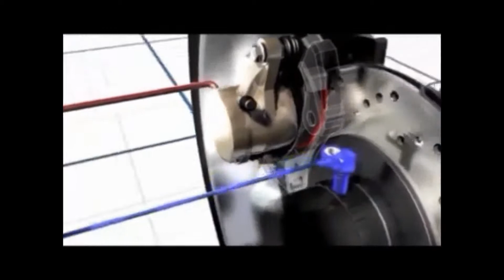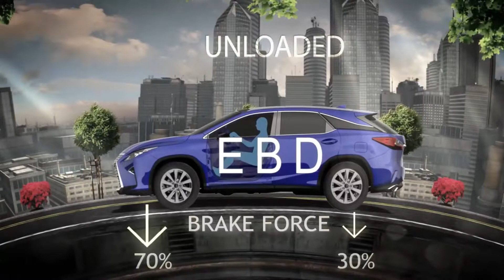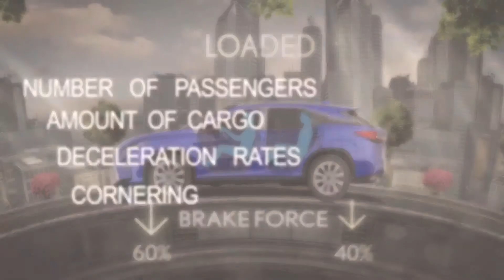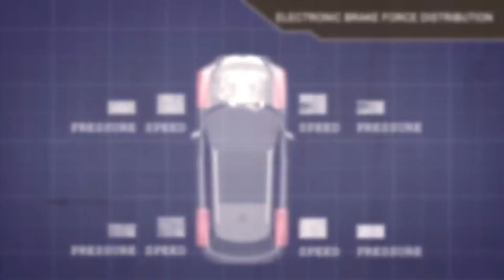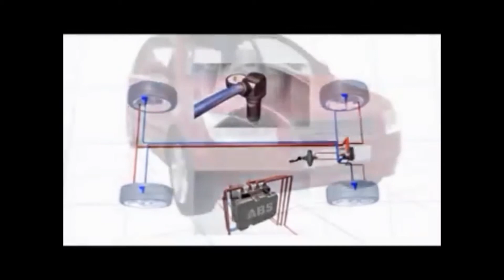ABS & EBD Explain | ABS और EBD क्या होते है । कैसे ये काम करते है | Rishav Arya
In this video i have explain you what is ABS and EBD..
what are the uses of ABS & EBD..

So if you like the video